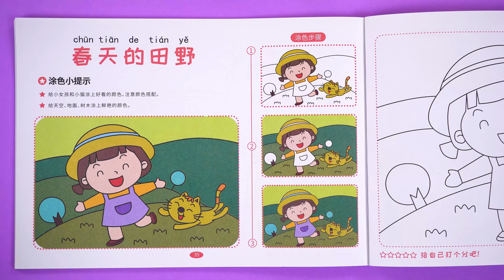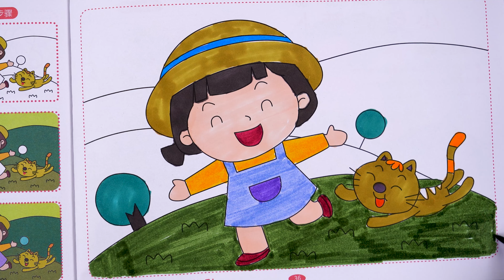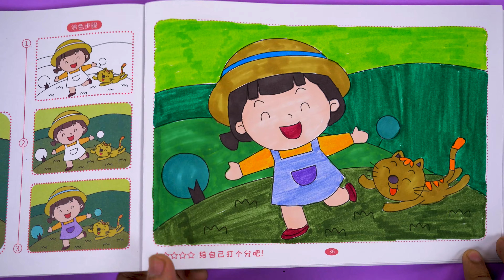Coloring & painting picture of girl playing with kitten for kids